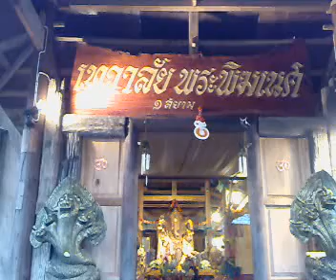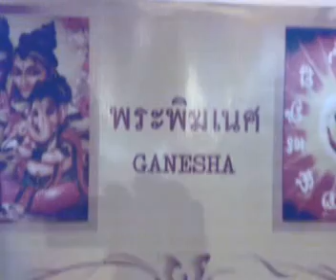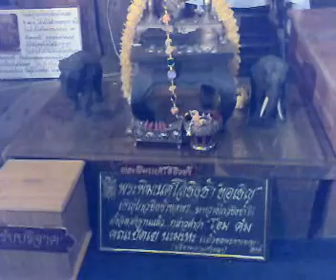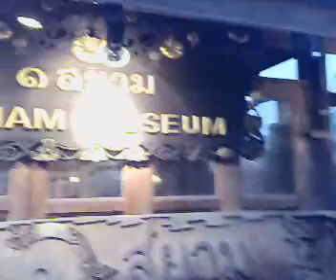Siam Museum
Siam Museum in Floating Market,Pattaya city,Thailand.